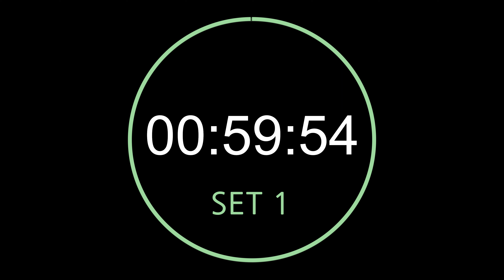1 Hour Timer with Finish Bell for study, relaxing, meditation, concentration, work 60분 타이머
60 minutes study 10 minutes break timer.
Only Finish Bell.

60분 공부 후, 10분동안 휴식을 취할 수 있는 타이머입니다.
원이 하나 완성될때 마다 공부시간이나 쉬는시간이 종료됩니다.
종료 알람이 있어서 켜두기만 해도 종료 시간을 알 수 있습니다.
알람은 60분이 되었을 때 한번, 10분 쉬는시간이 끝났을 때 한번 울립니다.

운동, 일, 요리, 베이킹, 공부 타이머, 명상, 모의고사 시간 체크 등 집중력이 필요할 때, 시간 관리가 필요할 때 활용해보세요.
집중해서 일정을 끝내는데 도움을 줍니다.